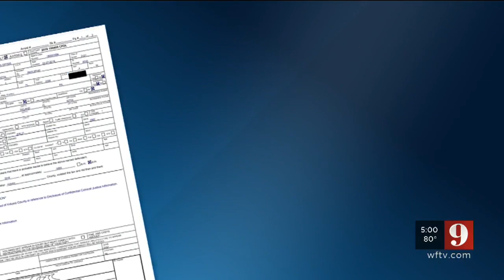Video: Volusia County clerk charged with obstruction of justice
Carmella Provenzano, 55, a police records clerk in DeLand was arrested this week and charged with obstruction of justice, using her position in the Records Department to access the Volusia County Management System and sharing confidential information with her son.